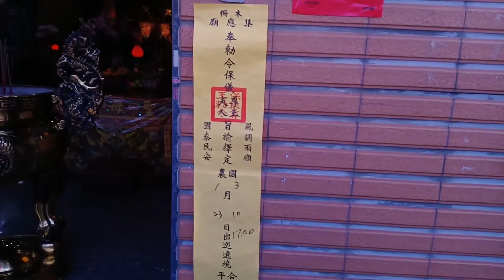107木柵集應廟恭祝保儀尊王、申國夫人聖誕出巡遶境【木柵聖母宮 全紀錄拍攝】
(0:00)木柵集應廟-執事人員,前導車,鮮花頭旗車,頭旗西燈,大北旗
(1:17)台北阿成-走路鼓亭
(1:33)木柵集應廟-小轎,執士牌,儀杖車
(2:27)【景美會元洞 隊伍】
(2:27)景美會元洞-推車牌,頭旗西燈
(3:06)景美會元洞-鼓亭車
(3:16)景美會元洞-木匾風帆車
(3:53)景美會元洞-北管
(4:12)景美會元洞-神將團(五對)
(7:06)景美會元洞-清水祖師 聖駕
(7:42)【景美集應廟 隊伍】
(7:42)景美集應廟-頭旗紗燈車,四角旗車
(8:16)新店聖和舘-醒獅團
(8:54)新店聖和舘-電音三太子
(9:37)景美集應廟-保儀尊王&保儀尊王夫人 聖駕
(12:19)景美集應廟-執事人員
(12:36)【木柵忠順廟 隊伍】
(12:36)木柵忠順廟-頭旗,執事人員,風帆四角旗車,旗隊
(14:23)木柵正氣龍獅團-醒獅團
(14:50)木柵忠順廟-四角旗車隊
(15:05)松山永樂軒-北管
(15:43)木柵忠順廟-保儀大夫夫人 聖駕
(16:05)木柵忠順廟-涼傘&保儀大夫 聖駕
(17:00)木柵忠順廟-執事人員
(17:36)【木柵集應廟 本陣隊伍】
(17:36)木柵集應廟-風帆車
(17:51)台中鳳聲女子樂團
(21:59)木柵集應廟-花擔隊
(22:36)木柵集應廟-涼傘&申國夫人 聖駕
(23:07)木柵集應廟-頭旗西燈
(23:29)木柵集應廟-四角旗車
(23:46)貓空復興團-北管
(24:14)木柵集應廟-神將團(范謝將軍、莫英、賈賁、雷萬春、南霽雲將軍)
(26:46)木柵集應廟-主帥轎~涼傘&保儀尊王 聖駕
(27:44)木柵集應廟-壓帆